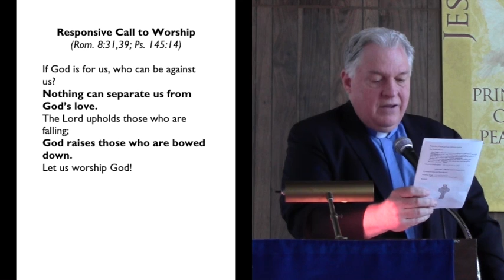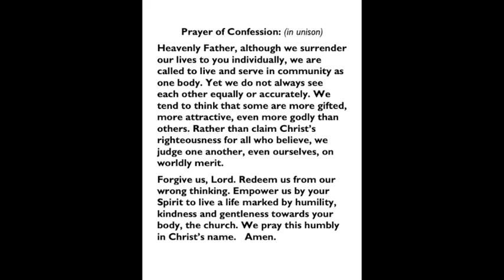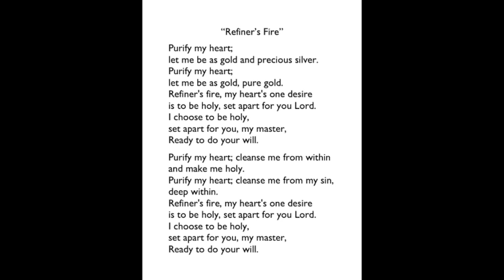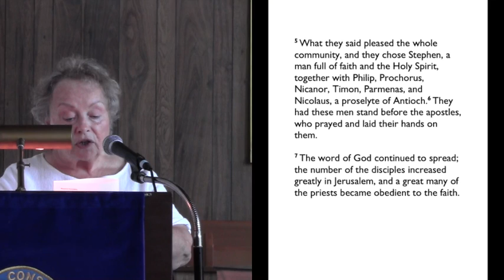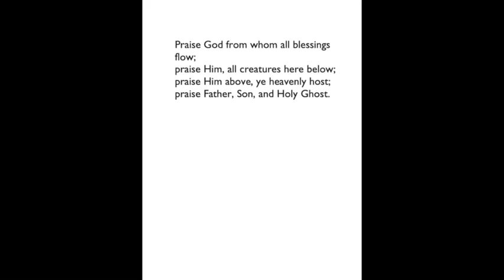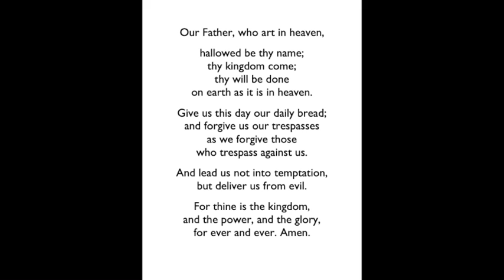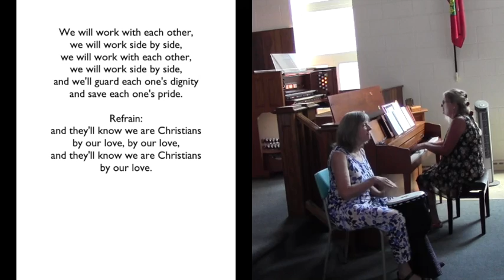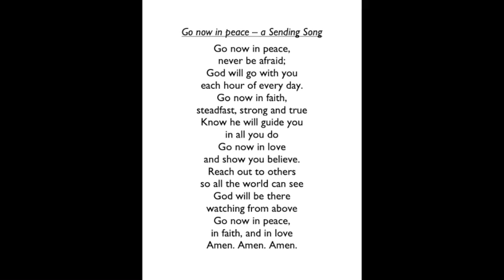"Many cultures, many ministries" Acts 6:1-7 (Aug 14, 2022)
Today was a very special time of worship, with a guest musician and dear friend of our church, Mr. George Bowerman from Virginia, playing a memorable piano solo by the composer Brahms. From our Bible reading in Acts 6, we learned how the early church faced their first conflict. They faced it honestly and creatively, knowing that every problem and challenge could be an opportunity for new possibilities if they asked God’s Spirit to help them. And that’s something we should all learn!